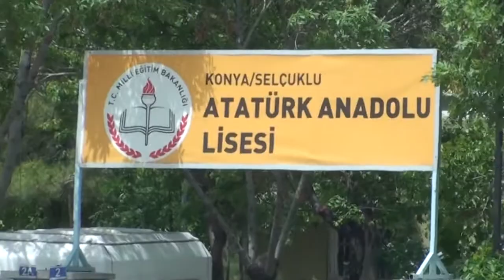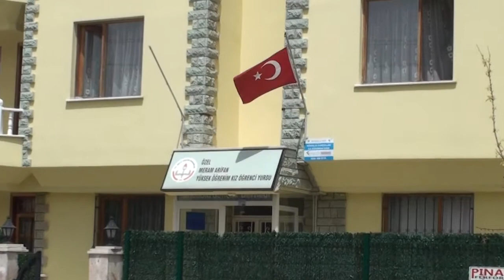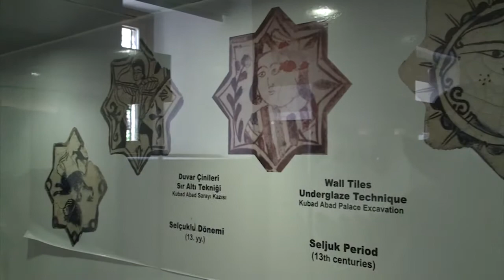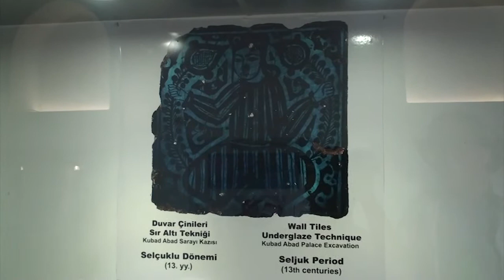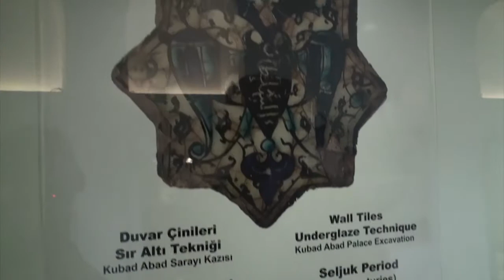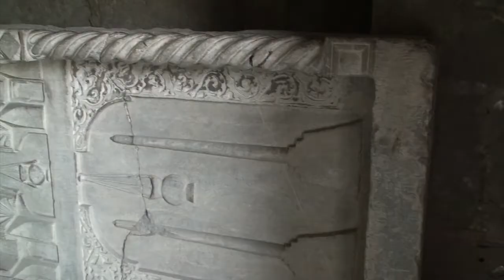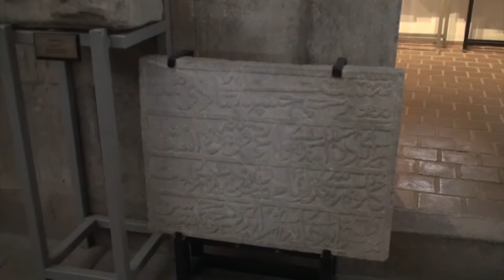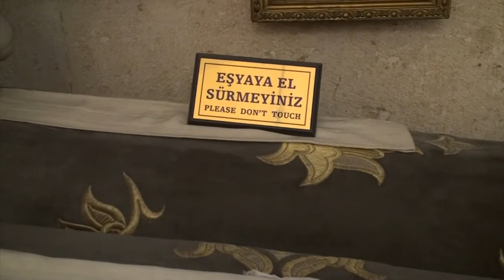На "Шёлковом пути". Выпуск 3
В третьей программе с Шелкового пути мы перенесемся в турецкую глубинку. Музеи древнего города Коньи, столицы знаменитого султаната сельджуков. Усыпальница ве6ликого суфия Джелаледдина Руми и знаменитые кружащиеся дервиши. Все это не оставит равнодушными людей любознательных.